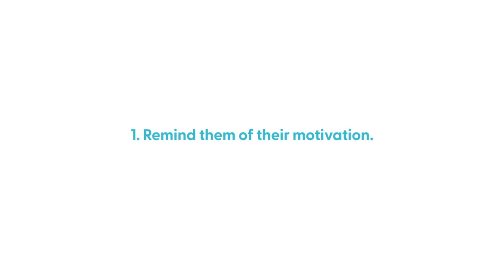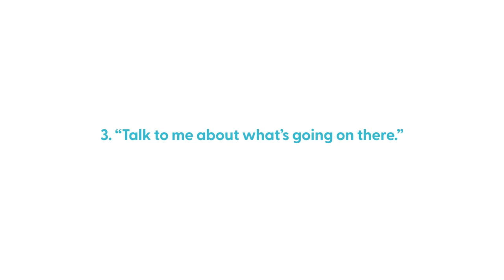3 Tips for What To Do When People Say One Thing But Do Something Different